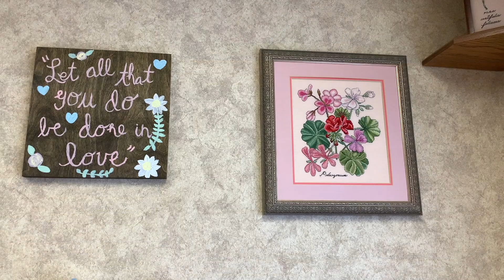What I've Been Working on Mid November 2020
Here's a little peek into my sewing room from this past week.  I am making a holiday ensemble for my Little Darling Gina.

Patterns:
Cardigan knitting pattern: I've added some lace stitches to the neckline, hemline, and sleeves which are not on the pattern.  I made the long sleeved and the longest length.

(attaching lace to the hemline)